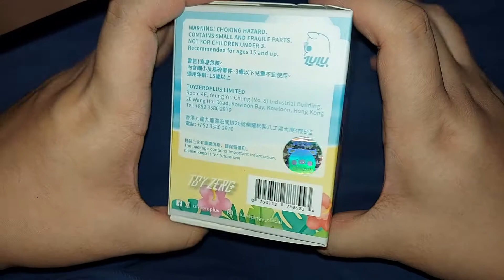LuLu The Piggy Beach Party!